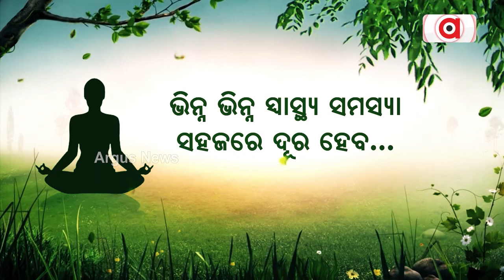ମୁଖ୍ୟମନ୍ତ୍ରୀଙ୍କ ପୋଷ୍ଟକୁ ଲାଇକ ଓ ସେୟାର କର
ମୁଖ୍ୟମନ୍ତ୍ରୀଙ୍କ ଟୁଇଟକୁ ଲାଇକ ଓ ରିଟୁଇଟ କରନ୍ତୁ
ଲାଇକ କଲେ ସିନା ସଂଖ୍ୟା ବଢିବ
ଏପରି କହି ଏବେ ଚର୍ଚ୍ଚାକୁ ଆସିଛନ୍ତି ଖୋଦ୍ ବିଜେଡିର ଜାତୀୟ ମୁଖପାତ୍ର ତଥା ରାଜ୍ୟସଭା ସାଂସଦ ସସ୍ମିତ ପାତ୍ର । ଆଉ ସସ୍ମିତ ପାତ୍ରଙ୍କ ଏପରି ବୟାନକୁ ନେଇ ଏବେ ରାଜନୈତିକ ମହଲରେ ଭିନ୍ନ ଚର୍ଚ୍ଚା ହେଉଛି ।